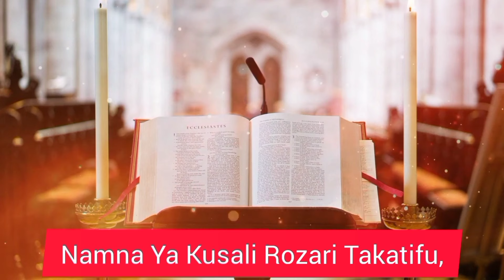Dominika Ya Mchungaji Mwema.